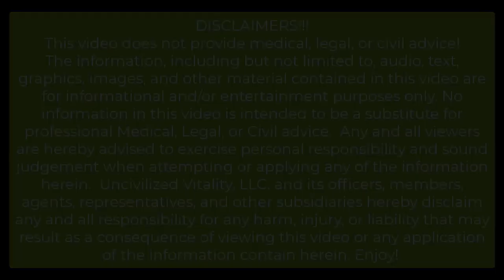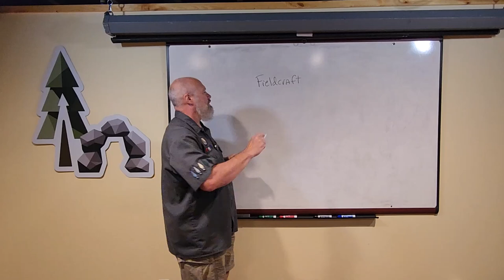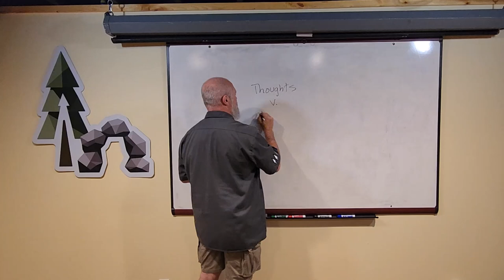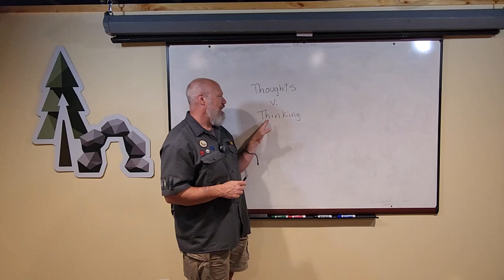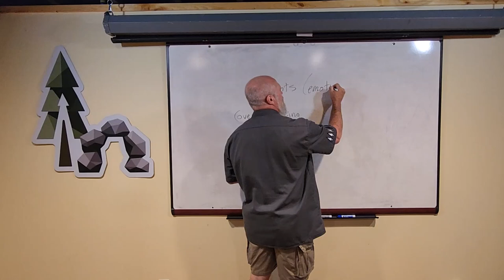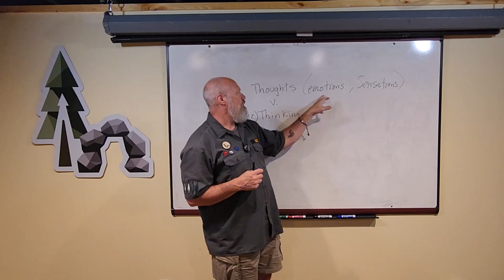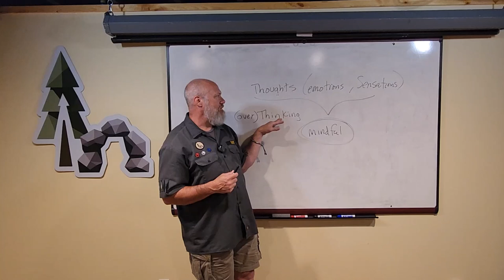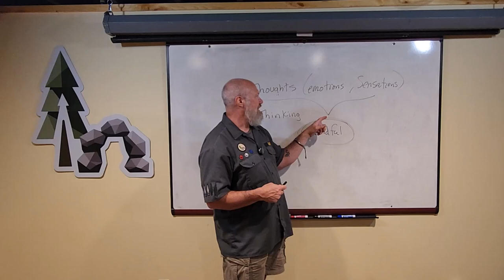Uncivilized Thinking vs Thoughts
A rambling explanation from Dr. Morey about the difference between Thoughts and Thinking, and why we Uncivilized go out into the woods so often!
Fieldcraft is the art of Craft and Caution in the outdoors and it is essential for safety when reaping the benefits of Nature, especially when anxiety and overthinking are an issue.